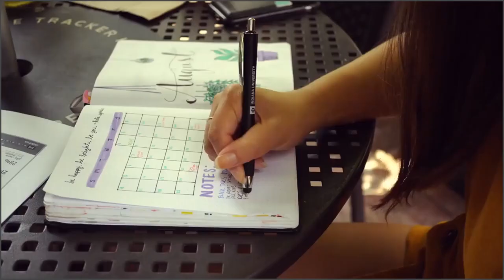"Letters Of Credit" - Mitigating The Risks of The Near Future Dystopian World (Landscape Version)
Knights Templar Letters of Credit System

1. The Knights Templar, a medieval Christian military order, introduced the Letters of Credit system in the early 12th century.

2. The system offered secure funds storage through Templar commanderies across Europe and the Holy Land.

3. Letters of Credit were portable and transferable, reducing the risk of theft during travel.

4. Templars supported multi-currency transactions, facilitating international trade.

5. The Knights Templar's reputation for honesty and integrity enhanced the credibility of their financial system.

6. Beneficiaries were protected in case of letter loss or theft during travel.

7. To access the system, individuals had to become Templar associates and make a deposit.

8. The Knights Templar issued letters of credit, specifying the deposited amount and signed by high-ranking officials.

9. Pilgrims and merchants could use the letters for trade and exchange upon reaching their destinations.

10. The Knights Templar's Letters of Credit system had a lasting impact on modern banking and financial practices, emphasizing trust and secure transactions.